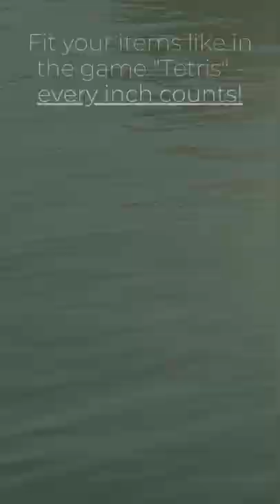How to Pack Your Bag For Travel EASILY | Tips For Packing Your Carry On Travel Bag or Suitcase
• We post content related to a classy, elegant & luxury lifestyle.
• Classy lounge music, history of style & elegance appreciation, motivation, and a lot more!
• We read every comment and wish to hear from you on what you like or don't like so that we can keep delivering the stuff you like!
- We would love to hear from you - LIKE-SHARE & COMMENT!